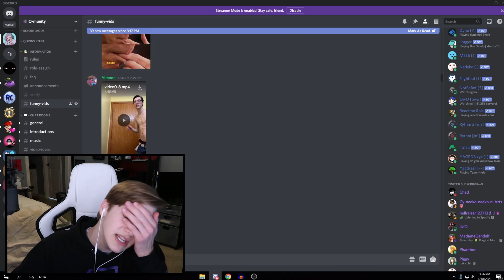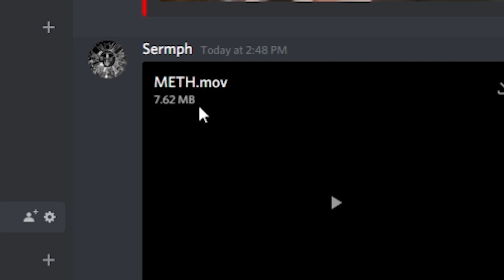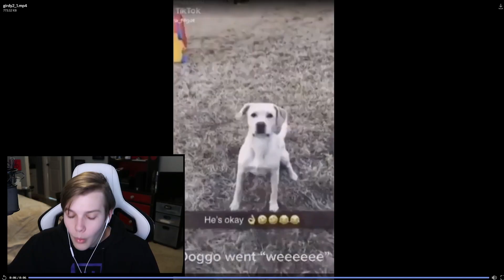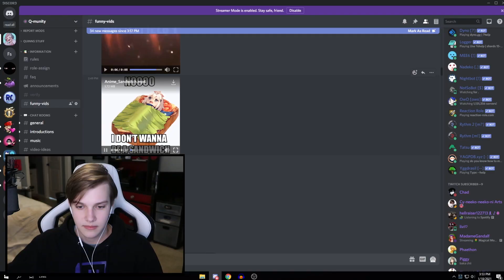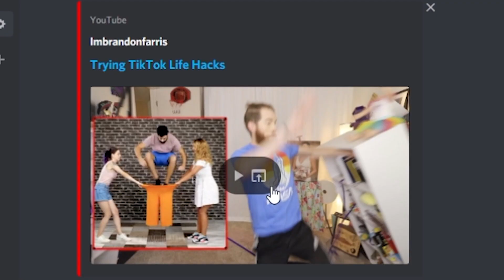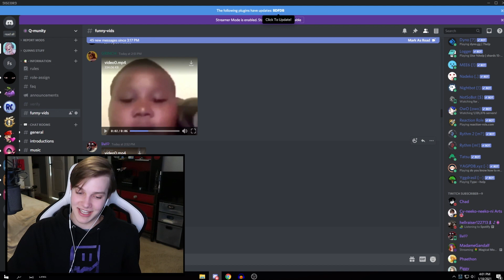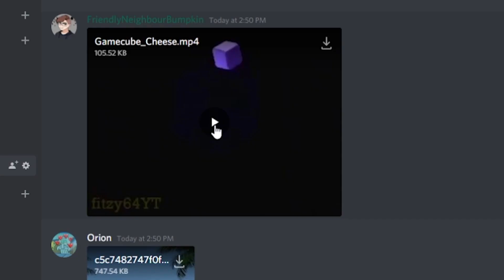Laughing to cause air pollution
Welcome to episode #346,969 of You Laugh You Lose / try not to laugh challenge. Today's clickbait title: Laughing to cause air pollution lmao. I basically watch funny tiktoks and laugh

Hi, my name is Quinn Benet!
This channel is a place where you can enjoy funny content, omegle videos, and much more! The goal is to make you feel better or smile when you need it!